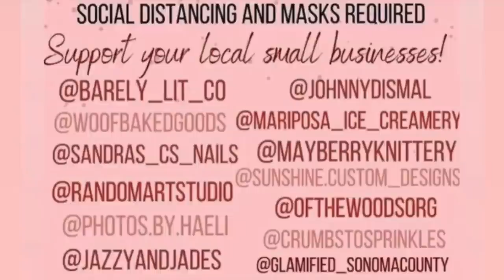🍓🍰 BABY STRAWBERRY SHORTCAKE CHEESECAKES PARA NEGOCIO / LOS INVITO A CONOCERME PETALUMA CALIFORNIA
15 CHEESECAKE APPROX.
1 1/3 TAZAS DE BRONAS DE GALLETA
1/3 TAZA DE MANTQUILLA
CHEESECAKE:
2 BARRAS DE QUESO CREMA
3 HUEVOS ( YO SE QUE EN EL VIDEO SOLO SALIAN 2 PERO SON 3)
2/3 TAZAS DE AZUCAR
1/2 TAZA DE CREMA ACIDA
1 CDA DE VAINILLA
Crema
8 oz whipping cream
1-2 taza de azucar glass

EMPAQUE PARA CHEESECAKE INDIVIDUALES 50 PC ( ESTA EN ESPECIAL)

40PC CONTENEDOR DE CUPCAKES PARA EMPACAR 1/2 DOZENA ESTAN -12$ OFF

12 PC CONTENEDOR DE 1 DOZENA COMPLETA

LINERS PAPELITO BLANCO 500 PC POR SOLO 7$

MANGAS PASTELERAS

BORONAS DE GALLETAS QUE UTILIZO

PACK DE 2 MOLDES DE CUPCAKES CAPACIDAD DE 24
POR 12$

COOKIE SCOOPER

CUANDO NO ESTOY ACTIVA EN YOUTUBE AQUI LES MUESTRO UN POCO MAS DE MIS DIAS AL DIARIO
INSTA PERSONAL

GANA DINERO ESCANEANDO RECIBOS USA MI CODIGO Y OBTIENE 2,000 PUNTOS INSTANTE
APP: FETCH REWARDS
CODIGO: CY1JA